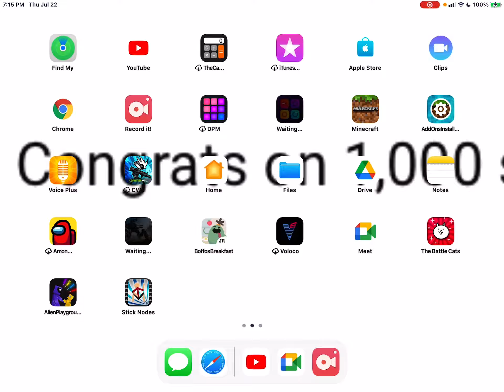This is a meeting because i have nothing better to do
Blue One is back in town has invited you to join a video meeting on Google Meet.